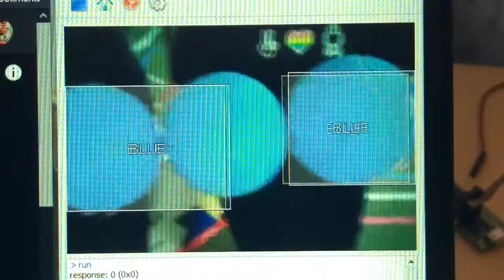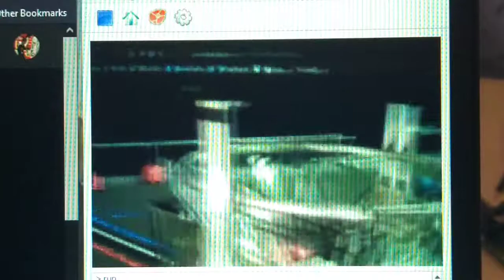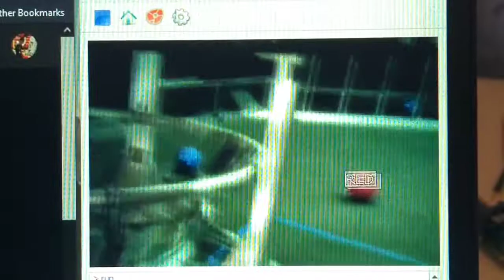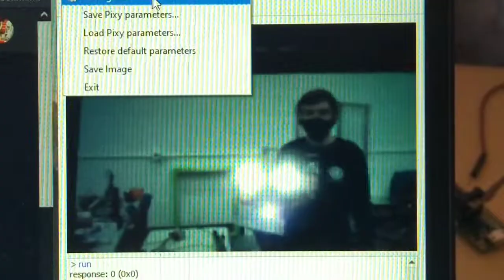pixy2 FRC 2022 rapid react ball detection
false positives from colored tape on field and other teams red/blue bumpers may make this not useful depending on where you want to sense balls (on field or inside robot perimeter)